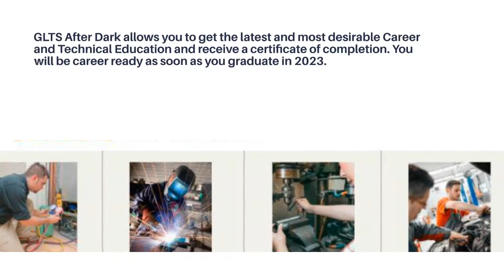Greater Lawrence Tech After Dark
Good Afternoon Students and Families,

Our partnership with Greater Lawrence Technical School continues next year. We hope to see you at our Family Workshop on March 24th for our presentation on GLTS After Dark.
Nuestra asociación con Greater Lawrence Technical School continúa el próximo año. Esperamos verte en nuestro Taller familiar el 24 de marzo para nuestra presentación sobre GLTS After Dark.